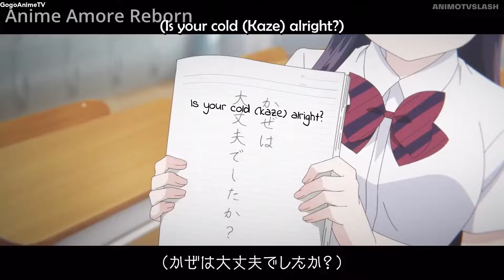When thinking about Your crush makes you calmer | Komi-San wa.